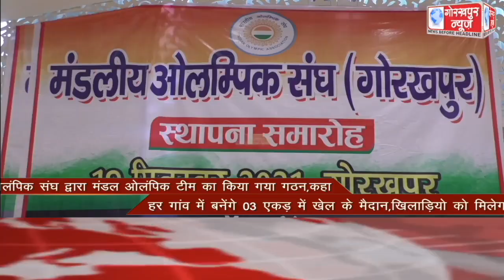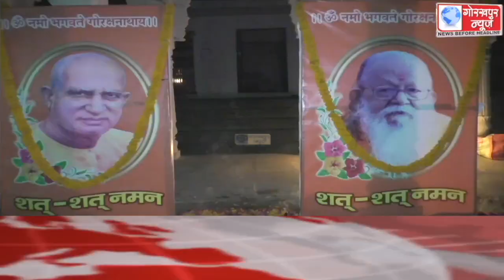GORAKHPUR NEWS Headlines 19-09-2021